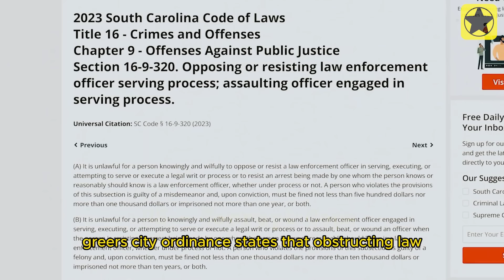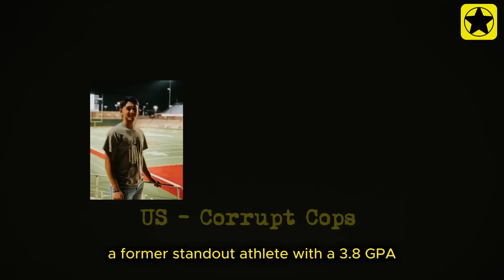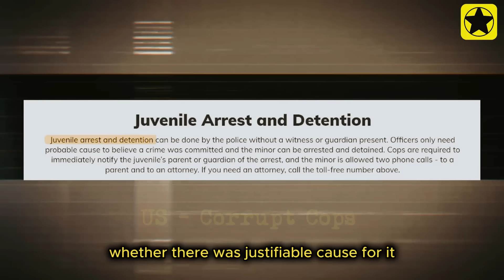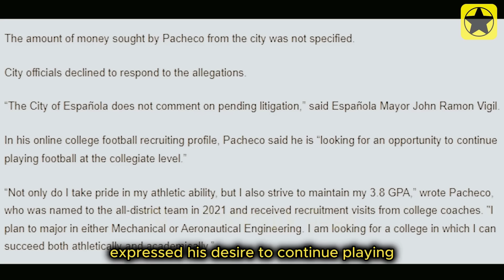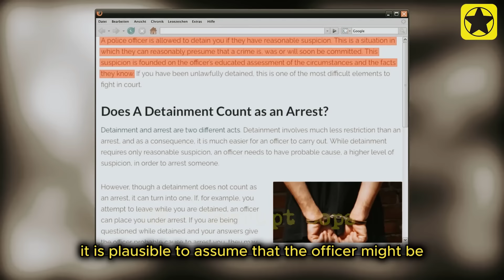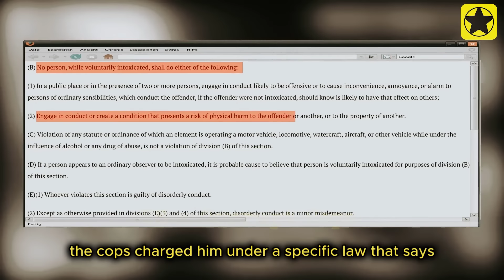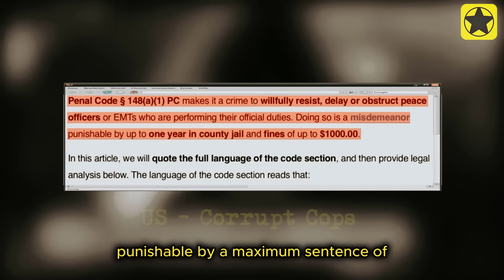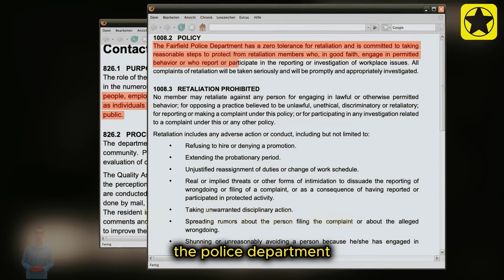Corrupt Cops Owned, Fired and Sued After Make Up FAKE LAWS To Arrest Innocent Man | US Bad Cops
In this eye-opening video, we delve into shocking cases where corrupt cops abuse their power to fabricate charges and ruin innocent lives. From falsified arrests to unjustified firings and lawsuits, these stories reveal the dark side of law enforcement in the USA. Join us as we uncover the truth behind how these corrupt cops manipulate the law for personal gain, and the devastating consequences for their victims. Don't miss this compelling expose on the lengths some officers will go to betray the public trust.
00:00 Corrupt Cops Owned, Fired and Sued
00:28 Corrupt Cops 1st...
09:15 Corrupt Cops 2nd...
26:19 Corrupt Cops 3rd...
36:28 Corrupt Cops 4th...
51:06 Corrupt Cops 5th...